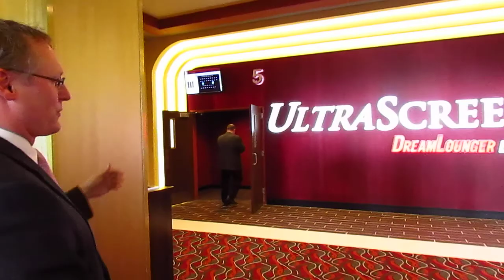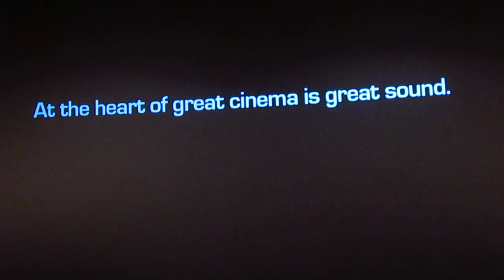Marcus Palace Cinema -- 3 of 5 -- April 29, 2015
Mark Collins, Director of Projection Technology for Marcus Theatres, explains the contents of the new UltraScreen DLX Theatres at the new Palace Cinema in Sun Prairie (WI), then offers an actual Atmos movie trailer to demonstrate the sound. Palace Cinema, which is set to open April 30 2015, is located in Prairie Lakes Retail Center in Sun Prairie.